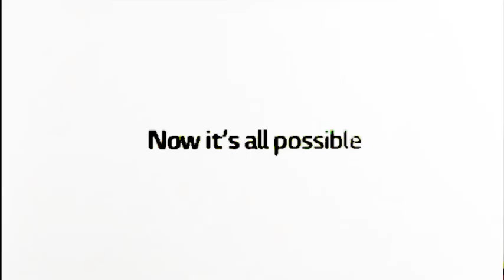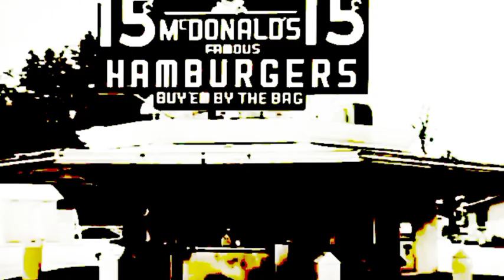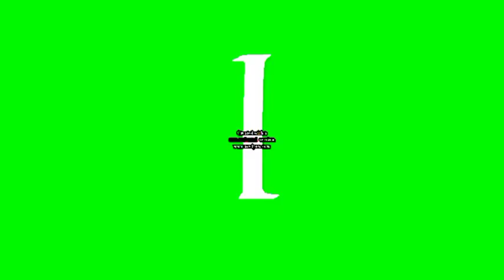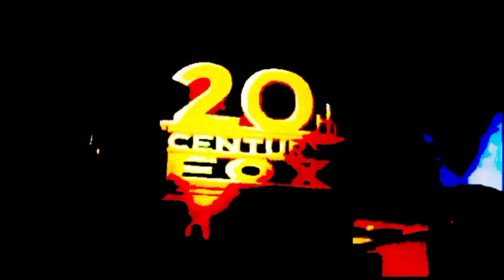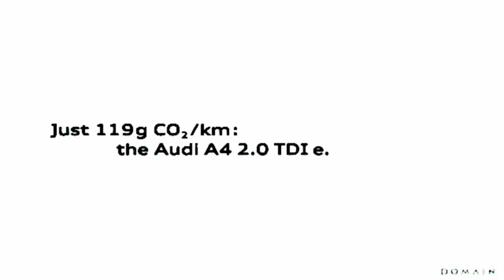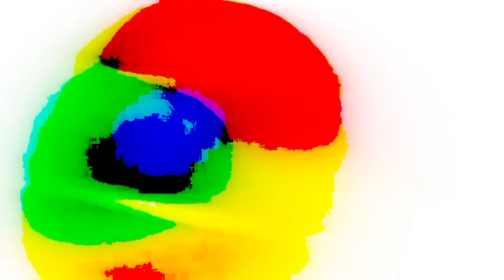(REQUESTED) Very Mega Best Animation Logos in G Major 6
Requested by @Raul_effect